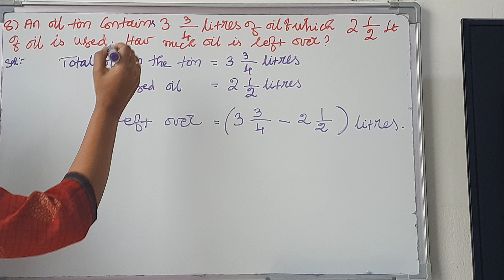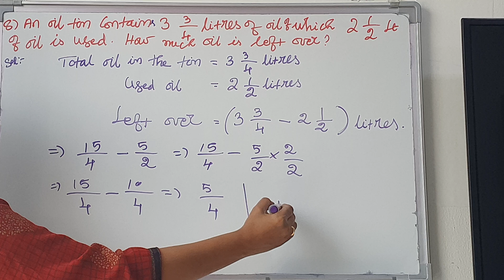TN SB SAMASEERKALVI STD 6 TERM 3 FRACTIONS EX 1.1 8 An oil tin contains 3 3/4 litres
8) An oil tin contains 3 3/4 litres of oil of which 2  1/2 litres of oil is used . If he cut the  curtain into small pieces each of length 2 1/4m, how many small curtains will he get?